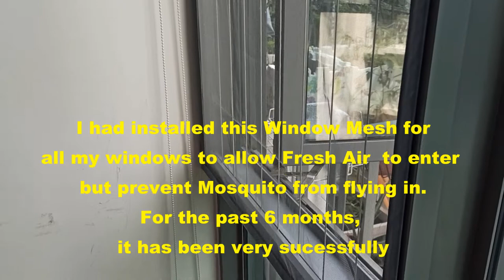Window Mosquito Net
During the Covid-19 period, I started doing online shopping.
When choosing a product, I realized that product reviews are often quite limited. For some product, what you see in photo may not be what you expected.
To help you, I decided to create short video about products that I had purchased and yet find them useful. Enjoyed!